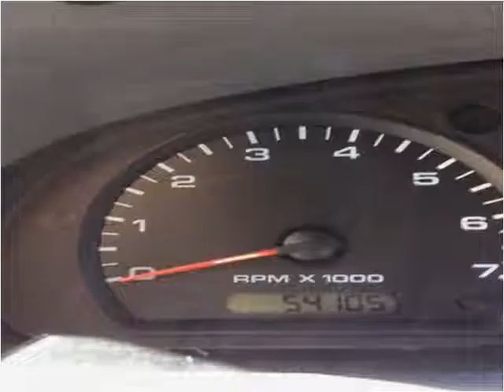2006 Ford Ranger Used Cars Boaz AL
This 2006 Ford Ranger is available from Lowery Brothers Motors.